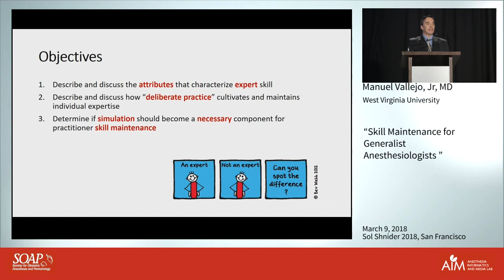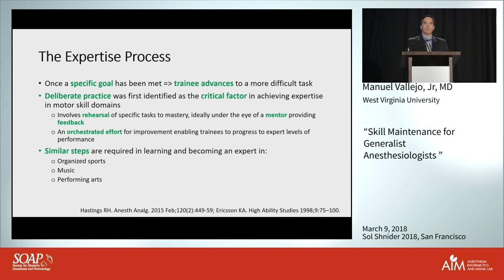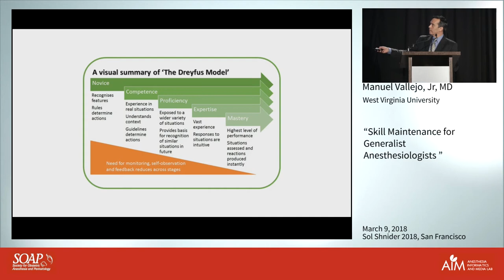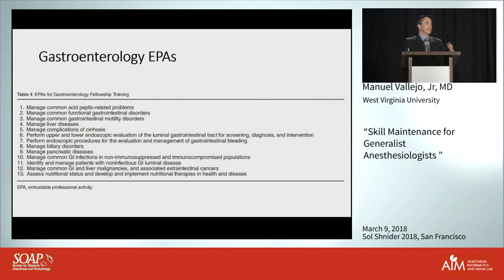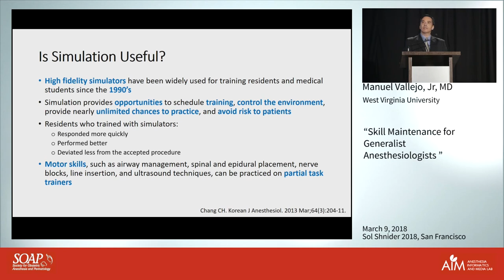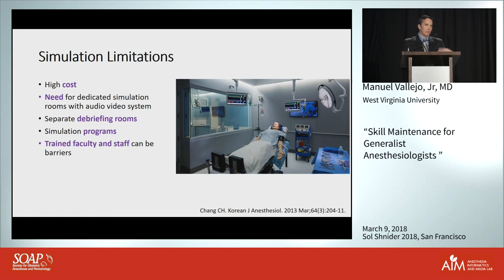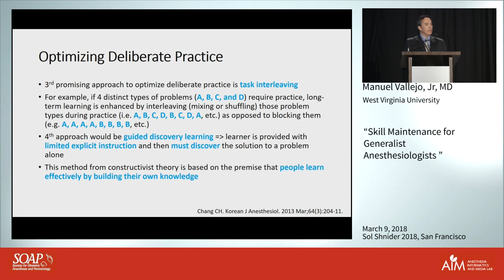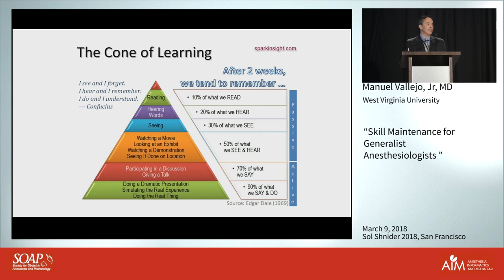Skill Maintenance for Generalist Anesthesiologists - Manuel Vallejo, Jr., M.D.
Skill Maintenance for Generalist Anesthesiologists
Manuel Vallejo, Jr., M.D.
West Virginia University
Sol Shnider 2018
San Francisco